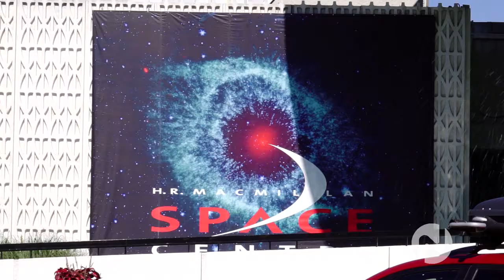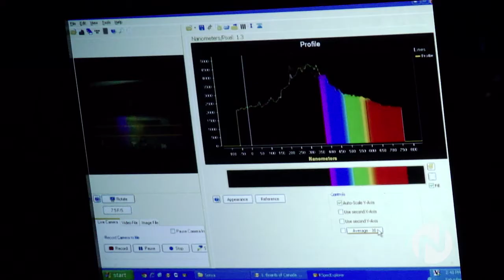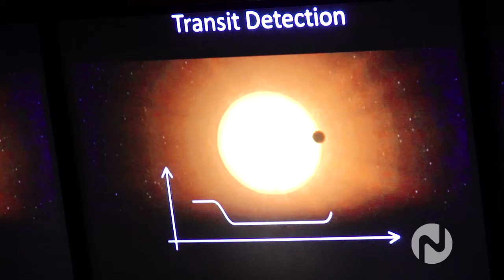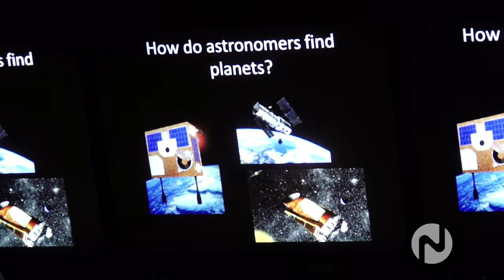Planetarium on Novus TV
The H.R. MacMillan Space Centre is a non-profit community resource. Through innovative programming, exhibits, and activities, their goal is to educate, inspire and evoke a sense of wonder about the Universe, our planet and space exploration